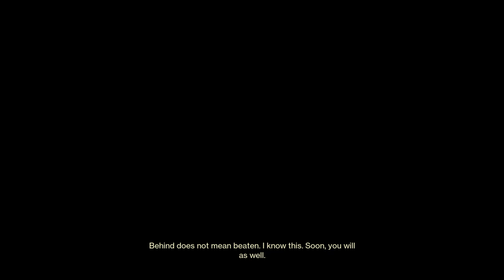Destiny 2_20220411021734